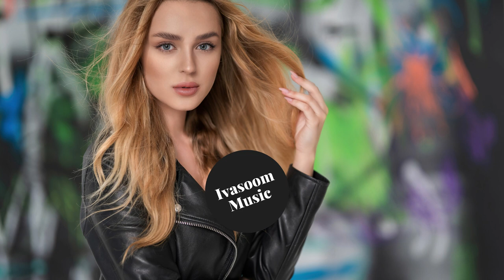1 Hour of Pure Deep Mix by George Kopaliani ( Georgian Remixes Soundtracks )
TRACKLIST
1. 00:00​ George Kopaliani-Me Wvimad Moval
2. 04:14​ George Kopaliani - Tsintskaro
3. 07:02​ George Kopaliani-Orovela
4. 11:00​ George Kopaliani-Tangerines
5. 14:30​ George Kopaliani & Iberia - Gelino
6. 18:55​ George Kopaliani - Fesvebi soundtrack
7. 24:50​ George Kopaliani - Garigeba soundtrack
8. 27:55​ George Kopaliani-არასერიოზული კაცი . A non-serious man
9. 31:28​ Giorgi Tiginashvili - ჩამეხუტე (Georg kopaliani remix)
10. 34:45​ Megi Gogitidze & George Kopaliani - Me rom shemedzlos
11. 37:46​ Giorgi Tiginashvili & George Kopaliani-Gisveldeba Tmebi
12. 41:05​ Mashlock - მინდა რომ (George kopaliani Edit)
13. 43:35​ Oto & George Kopaliani-Ar damtovo gtxov (New version)
14. 47:02​ Giorgi cxadadze & George Kopaliani-Wavidet Shors (New version)
15. 50:35​ George Kopaliani & Paata yolbaia-Wadi shors wadi (New version)
16. 54:54​ Otiko Andriadze & Tamro Dudunia - Siyvarulis Balada ( George Kopaliani new version)
17. 57:45​ oto berishvili & irakli iluridze  - Wami (George Kopaliani edit)

☛ Track: 1 Hour of Pure Deep Mix by George Kopaliani ( Georgian Remixes Soundtracks )

☛ Played in Mykonos at: Scorpios Mykonos , Jackie O Mykonos , Cavo Paradiso Mykonos , Babylon, Skandinavian Bar and Club Mykonos, Tropicana Beach Bar and Restaurant Mykonos, Super Paradise Beach Club Mykonos, Paradise Beach Club Mykonos, Astra Mykonos

☛ Played in Ibiza at: Amnesia Ibiza, Ushuaia Ibiza, Pacha Ibiza, O Beach Ibiza, Enigma Ibiza, Blue Marlin Ibiza, Taboo Ibiza

☛ Top favorised at: Buddha Bar, Nikki Beach Saint-Tropez, Nikki Beach Monte Carlo , Nikki Beach Ibiza, Nikki Beach Santorini , Nikki Beach Miami , Namos Dubai , Namos St Tropez, Namos Mykonos

☛Best House Music Cities: Ibiza Spain, Las Vegas United States, Berlin Germany, Brooklyn United States, London United Kingdom, Barcelona Spain, Buenos Aires Argentina, Bangkok Thailand, Montréal Canada, Seoul South Korea, São Paulo Brazil, Bali Indonesia, Amsterdam Netherlands, Tel Aviv Israel, Los Angeles United States, Melbourne Australia, New Orleans United States, Milan Italy, Paris France, Madrid Spain, Myknos Greece, Santorini Greece, Naxos Greece,

This channel is created to promote magnificent songs, and as well, producers.
If you wish for a track to be removed, please let us know so we can remove it from our feed immediately